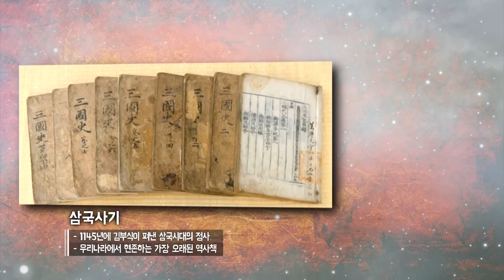[다큐]남도의보물100선 66회 - 오월의선물 차